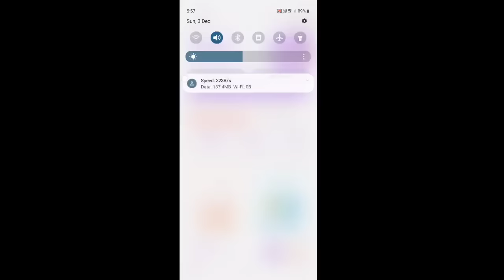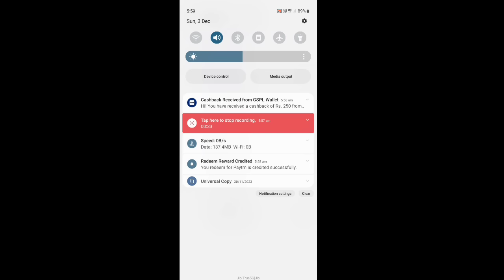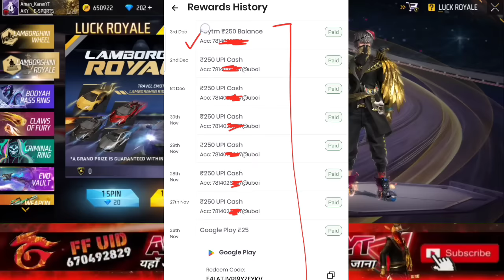Free Fire Faded Wheel Me Kitna Diamond Lagega | Spin Lamborghini drift FF Free Fire New Event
Free Fire Faded Wheel Me Kitna Diamond Lagega | Spin Lamborghini animation drift emote gloo wall Skin FF Free Fire New Event
free Lamborghini animation drift emote gloo wal gloowall ff new event today
Lamborghini KITNE DIAMOND MEIN NIKALEGI/NEW EVO MP40 FADED WHEEL EVENT KITNA DIAMOND LAGEGA
NEW Lamborghini FREE FIRE 1 SPIN TRICK |FREE FIRE NEW FADED WHEEL EVENT |FREE FIRE NEW EVENT TODAY
Lamborghini Skin Free Fire | New Faded Wheel Event | Ff New Event | Free Fire New Event
Free Fire Evo MP40 1 Spin Trick 😲 | Evo MP40 2.0 Kitne diamond me Milega |New Faded Wheel Event
New Evo MP40 Gun Skin Free Fire 🔴 Free Fire New Gun Skin | New Faded Wheel Evo M1014 Gun Skin
NEW EVO MP40- 2.0 FULL MAX| FREE FIRE NEW EVENT| FF NEW EVENT TODAY| NEW FF EVENT| GARENA FREE FIRE
New trap Chromasonic MP40 Faded Wheel ! 1 Spin Tricks ! Total Kitna Diamond Lagega ! Ff New Event
evo MP40 2.0 spin
new evo MP40 kitne diamond mein Max hogi
total kitna diamond lagega evo MP40 Max karne main
how many diamonds spent in trap Chromasonic MP40 Max level
Lamborghini animation drift emote gloo wall
Lamborghini animation drift emote gloo wall mein kitna token lagega
Lamborghini drift total diamonds
 full Max review
[05/05, 5:24 am] A- man: S gamer
star gamers
scorpio shatter MP40
Lamborghini animation drift emote gloo wal faded wheel event
new Lamborghini faded wheel new event
new Lamborghini
new Lamborghini animation drift emote gloo wal faded wheel event
Lamborghini kitna diamond lagega
Lamborghini event kitna diamond lagega
free fire new Lamborghini animation drift emote gloo wal gloowall faded wheel even Evo MP40 Gun Skin Free Fire
New Faded Wheel Evo MP40 Gun Skin
faded wheel free fire
MP40 new gun skin
new evo MP40 free fire
new gun skin free fire
FF new event today
free fire ka naya gun skin
naya gun skin Kaise Milega
MP40 new evo skin free fire
FF new faded whell Bangladesh server
new faded whell today ff
free fire ka naya event
MP40 new evo gun skin
evo MP40 2.0
evo MP40 2.0 free fire
new evo MP40 2.0
evo MP40 2.0 date
free fire new evo m1014
evolution MP40 2.0 skin freefire
evo MP40 2.0 event confirm date
evo MP40 2.0 faded wheel event
new faded wheel event mein total kitna diamond lagega how many diamonds spend in Lamborghini evo gun
evo MP40 2.0 kitna diamond lagega
Lamborghini MP40 faded wheel event me kitna diamond lagega
new faderal wheel event spin
trap Chromasonic MP40 kitne diamond mein NIKALEGI
new event
free fire new trap Chromasonic MP40 evo faded wheel event
new trap Chromasonic MP40 evo faded wheel new event
new trap Chromasonic MP40 evo faded wheel event
trap Chromasonic MP40 evo faded wheel event
techno banda
technical at gamer